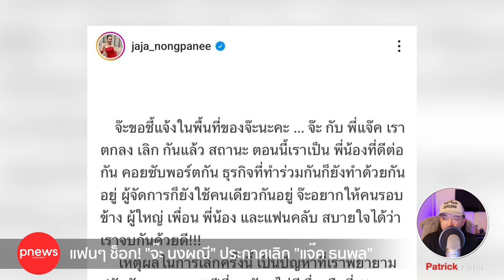ห้องข่าวพีนิวส์ | ช็อก! ปิดฉากความรัก 7 ปี "จ๊ะ นงผณี" ประกาศเลิก "แจ๊ค ธนพล"